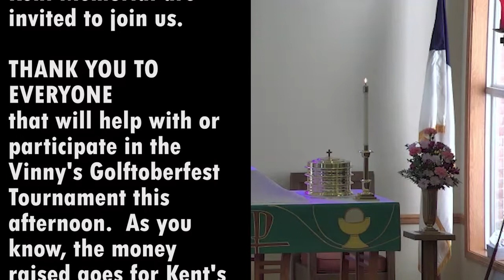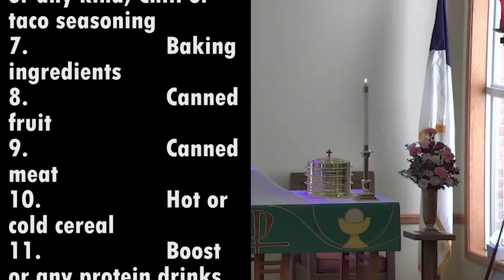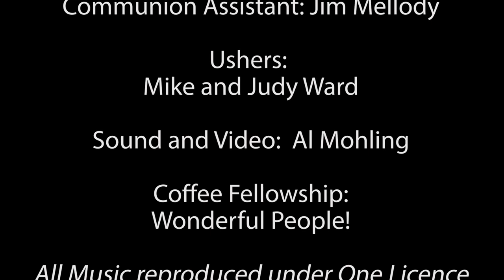16th Sunday after Pentecost, Oct. 2, 2022. Condensed Service. Kent Memorial. Sunrise Beach MO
Welcome to our worship service for The Sixteenth Sunday After Pentecost, October 2, 2022. This is an abbreviated version of our service. The full service will also be available here on YouTube.
Join us again here online, or even better in person.  We would be so glad to have you with us.  Our Services are at 10 am every Sunday in our sanctuary overlooking the magnificent Lake of the Ozarks.
0:00 The Prelude
2:50 Children’s Sermon
6:07 Special Music
11:20 The Lessons
17:07 The Gospel and Sermon
33:54 Postlude